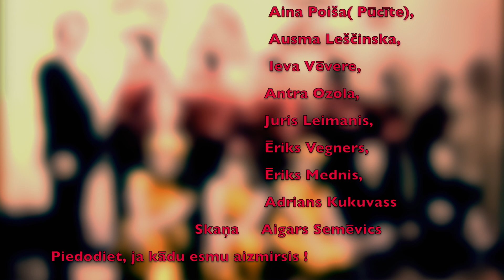"Bungu Solo" (G. Rozenbergs) 1981.g. "live" ieraksts, ansamblis "Ādaži".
"Salt-N-Pepa's 1986 single "I Desire" has one of the earliest uses of the Amen break " ( Wikipedia)- mums 81. gadā, protams, nebija ne jausmas, ka 10 gadus vēlāk šis bungu riffs kļus par pamatu veselam mūzikas novirzienam !